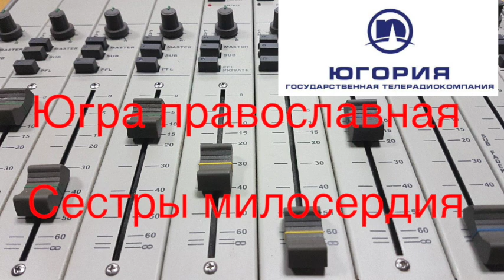Югра православная Сестры милосердия